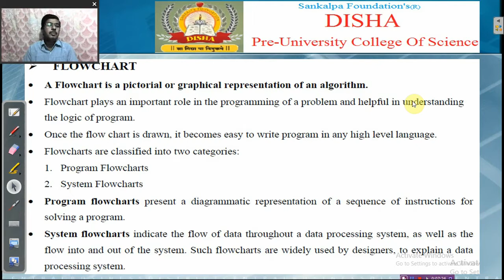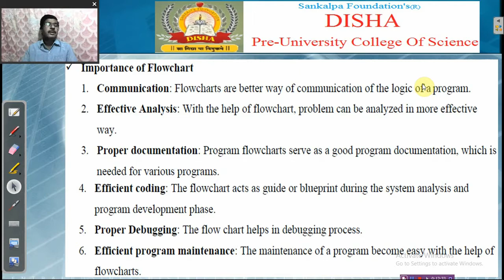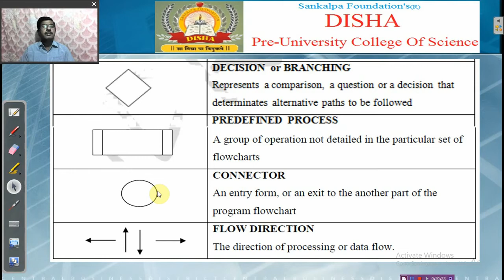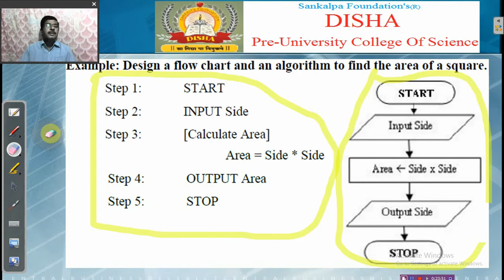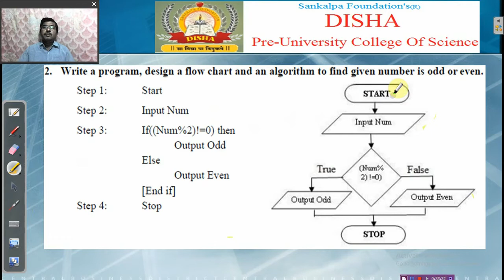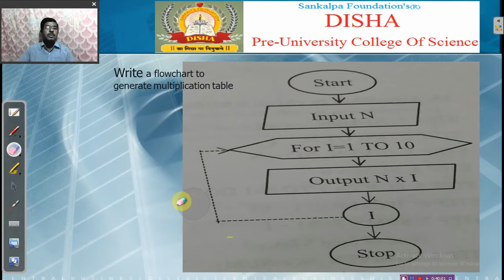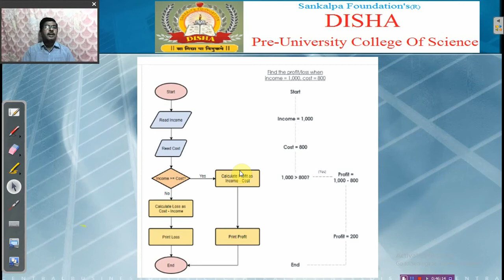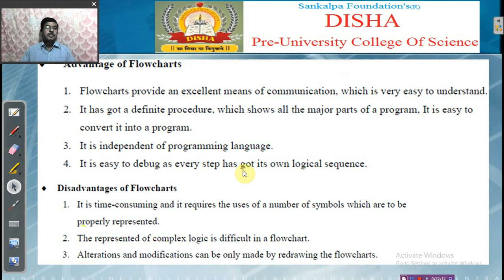COMPUTER SCIENCE/Dr.Bhimashankar Sir/Problem Solving Methods/Class 02